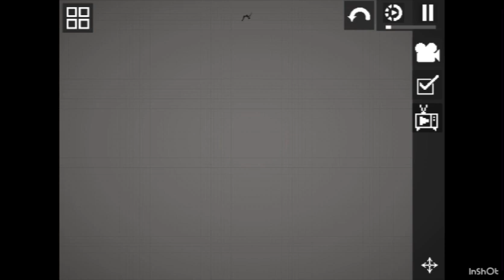Evil melon season 7 part 5 (c͕͗ͤ̕̕y҉̃̀̋̑c͕͗ͤ̕̕l̙͖̑̾ͣo̯̱̊͊͢p̞̈͑̚͞s̠҉͍͊ͅ c͕͗ͤ̕̕ḣ̖̻͛̓ā̤̓̍͘s̠҉͍͊ͅᥱ)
𝗍һᥱ 𝗍і𝗍ᥣᥱ sᥲᥡs ᥴᥡᥴᥣ᥆⍴s ᥴһᥲsᥱ ᑲᥙ𝗍 і mᥲძᥱ і𝗍 gᥣі𝗍ᥴһᥡ